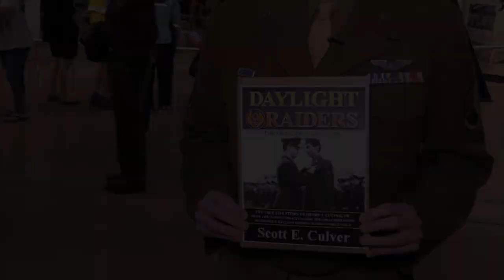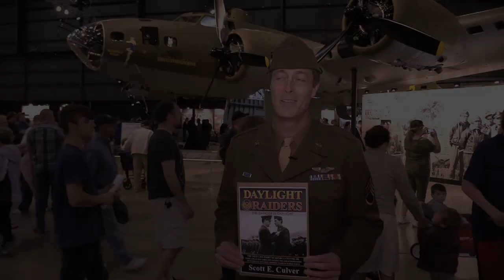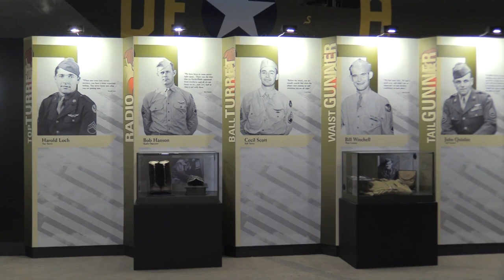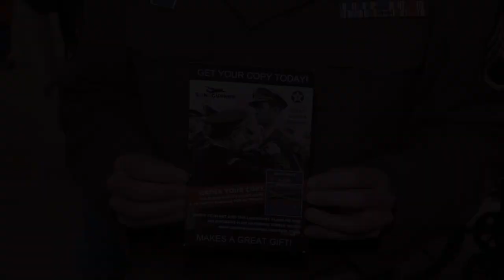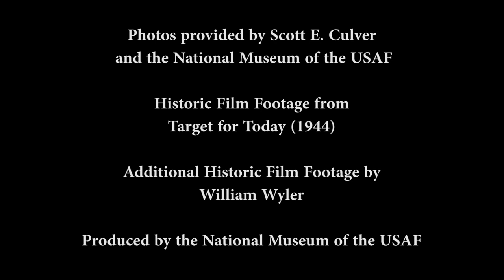Interview-Scott E. Culver at the Memphis Belle Exhibit Opening in May 2018.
Interview with Scott E. Culver from the Memphis Belle exhibit opening at the National Museum of the U.S. Air Force in Dayton Ohio in May of 2018. Produced by NMUSAF Public Affairs Division, Ken LaRock. Public Domain.

Scott E. Culver, 'Son of a Gunner'
SONOFAGUNNER PRODUCTIONS, LLC
HONORING THE WWII GENERATION
U.S. Air Force Veteran, Historian, Author, and Speaker
Son of S/Sgt. Henry J. Culver, Sr.
Ball turret/waist gunner/assistant engineer - 30 Combat Missions Veteran
445th Bombardment Group (Heavy), 703rd Bomb Squadron
Under Squadron Commander Major James M. Stewart
Tibenham, England, 2nd Air Division
U.S. 8th Air Force, ETO, World War II

George W. Snook Dec. 26, 1920-Sept. 28, 2019 was a top turret gunner and flight engineer on B-24's during WWII.